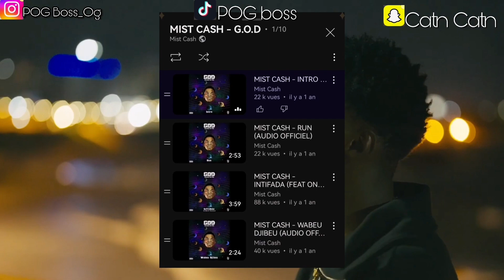Mister Cash ATTAQUE Ngaaka Blinde & Akhlou Brick (chronique)